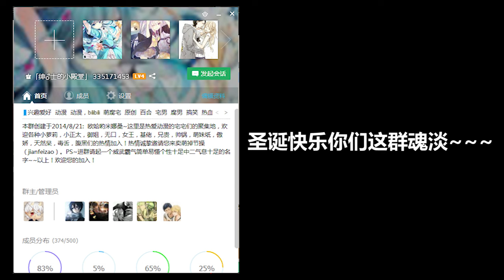AMV - Whеn Chrіstmas Cοmes Tο Tοwn 720p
Editor - 小皇SAMA